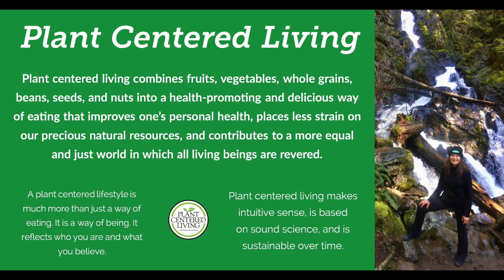Don't Drink Your Calories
The beverages that we drink throughout the day may be keeping us from realizing optimal health as they often make up a significant amount of the calories we consume on a daily basis.